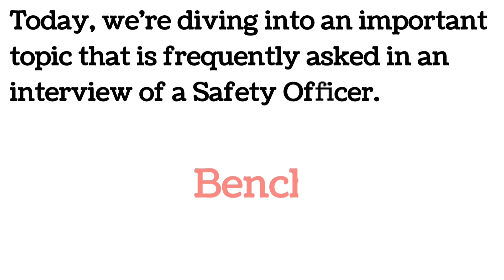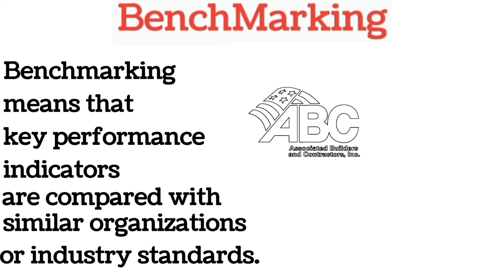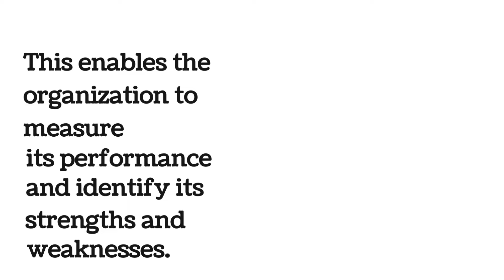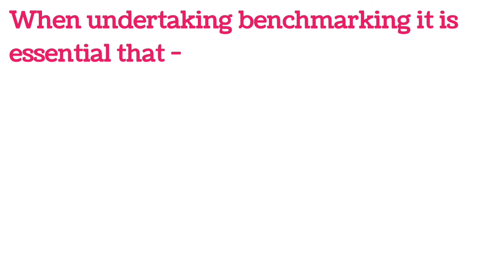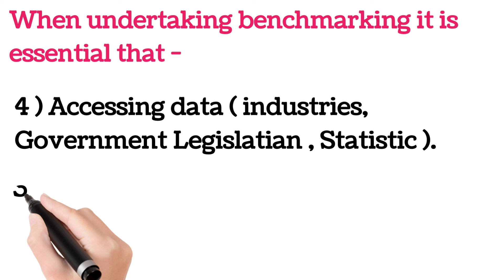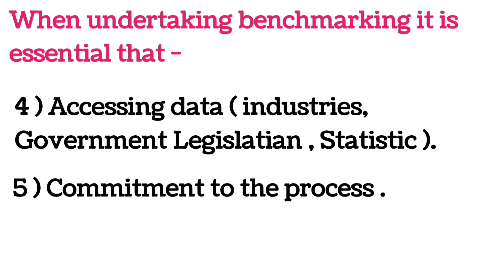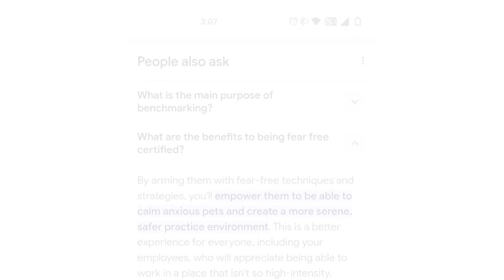What is benchmarking | What is benchmarking in safety | benchmarking in hindi‎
🔷         What is BenchMarking..?

Benchmarking means that key performance indicators are compared with similar organizations or industry standards.

This enables the organization to measure its performance and identify its strengths and weaknesses.

🔷 Some advantages of benchmarking are - !

“Identifies key performance indicators

Measures monitoring procedures are effective

Feedbacks for continuous improvement

Helps by learning lessons from others

🔷 When undertaking benchmarking it is essential that- !

A suitable organization is chosen

Ensure the accuracy of the data used

Both organizations use common definitions

Accessing data ( industries, Government Legislatian , Statistic )

Commitment to the process

                            Your Queries !

what is benchmarking
what is benchmark in mutual fund
what is bench sales recruiter
what is bench sales recruiter in telugu
what is benchmarking in management
what is benchmark disability
what is bench press
what is benching in relationship
what is benchmark in tamil
what is benchmark test
what is benchmarking in nebosh
what is benchmarking in safety
what is benchmarking in igc
what is benchmarking in safety management
what is benchmarking
what is benchmarking in hindi
what is benchmarking in strategic management
what is benchmarking in tamil
what is benchmarking in malayalam
what is benchmarking in energy audit
what is benchmarking in telugu
what is benchmarking process
what is benchmarking in business
benchmarking animation
benchmarking
benchmarking in tqm
benchmarking in strategic management
benchmarking in nursing management
benchmarking in tamil
benchmarking in malayalam
benchmarking in tqm tamil
benchmarking in quality management
benchmarking meaning
Safetytrainerasifsayyed
Safety Trainer - Asif Sayyed

                            Hashtag !

                      Hello Friends!

Welcome to My Youtube Cbannel , Safety Trainer - Asif Sayyed,

This channel and page is for all the HSE Candidates who want to enhance their knowledge.

I upload HSE related videos on this channel which will help you a lot in Study, interview and increase your skill in HSE Field.

I only used bits and pieces from various sources for getting points across where necessary. the sole purpose of this video is to inspire & empower the viewers.